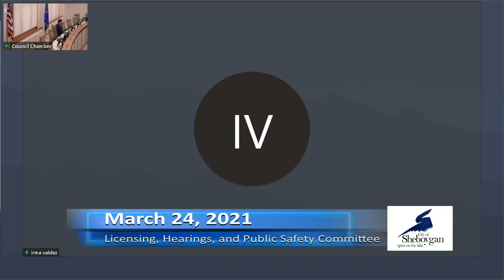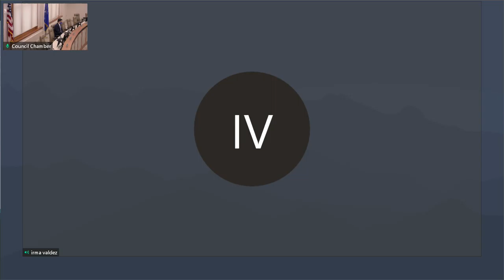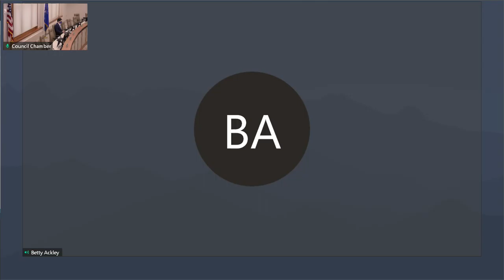LHPS 03242021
CITY HALL - COMMON COUNCIL CHAMBERS - THIRD FLOOR